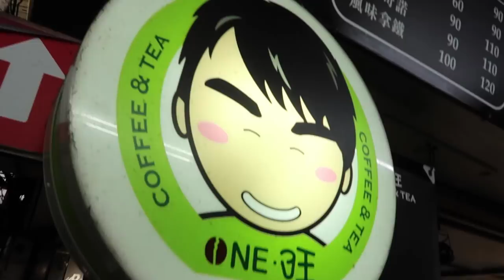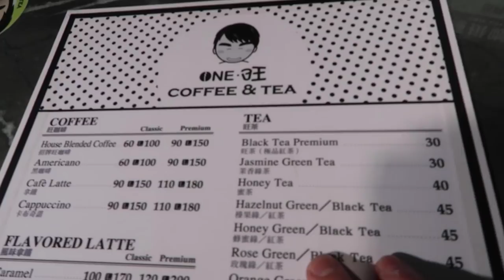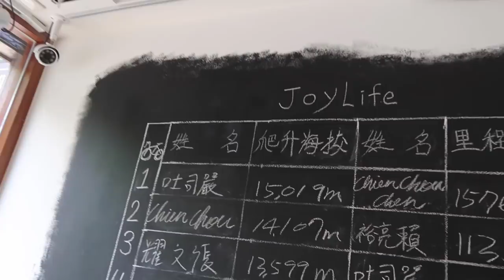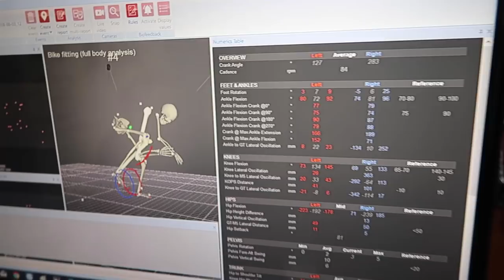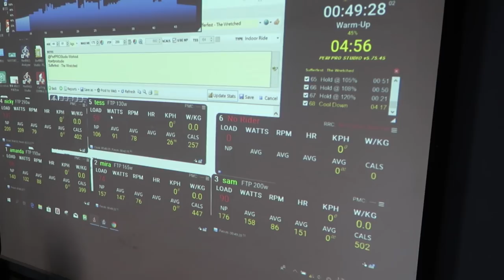Taiwan Underground Cycle Training Center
Meeting with a friend of the Nation.  The day switched from being sort of a DUD to a real productive one.  Meeting up with a cool riding and fitness school in the basement of a Taichung cycling center.  Getting riding gear from Decathlon having some great food and setting up meetings with some companies to visit the next couple days!

西區梅川東路一段52號 (1.22 mi)
Taichung, Taiwan 403

VLOGGER 1on1:
Interview unique vloggers from around the world

JY_VLOG #589